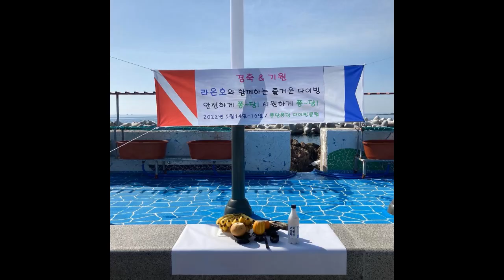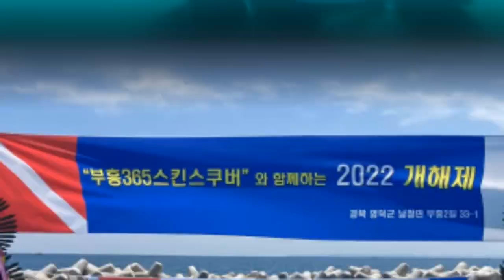20220514 15 퐁당퐁당 밴드& 부흥365스킨스쿠버 개해제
네이버 밴드 퐁당퐁당다이빙클럽과 영덕 부흥365 스킨스쿠버 리조트의 개해제